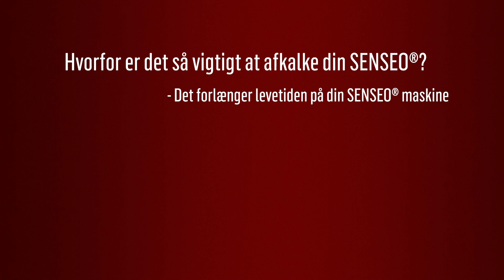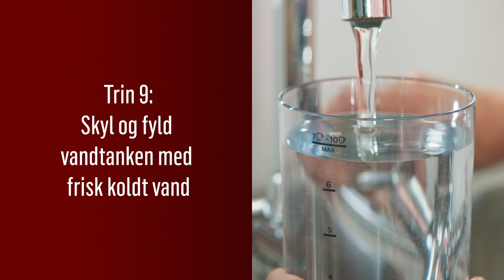Sådan afkalkes min SENSEO® Switch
Det er vigtigt, at du regelmæssigt afkalkerer din SENSEO® maskine, så du kan fortsætte med at nyde din yndlingskaffe, kop efter kop.Vi anbefaler at du afkalker din maskine en gang hver tredje måned, og endnu oftere, hvis du bor i et område med hårdt vand (høj koncentration af magnesium og calcium).